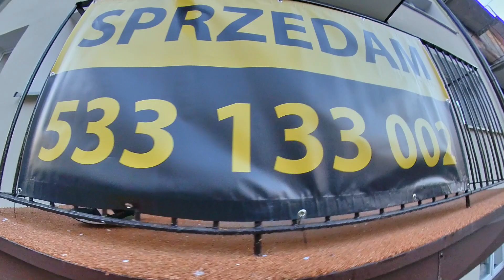Gliwice Chopina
Pięknie wyremontowane mieszkanie przerobione na trzy pokoje do wynajmu.
Całość na sprzedaż!